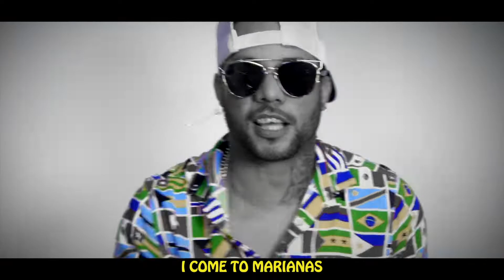VEN, VEN, VEN a Marianas